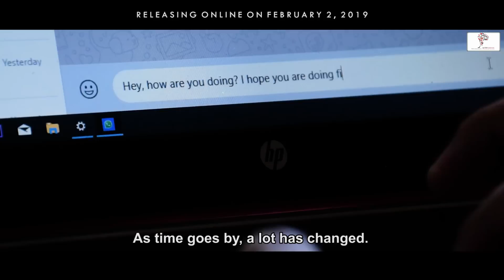FRIENDS - Official Trailer - Releasing on 2nd February 2019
FRIENDS - A short narrative video by Priyakanta Laishram.

Full Video - Releasing online on 2nd February 2019.

Sincere Thanks to : Jackson Naoroibam, Mutum Bronson, Caroline Laishram, Bhani Khamnam, Terina Ningombam, Supriya Wangkhem, Tanya Laishram,  Nikhil Laishram, Surjit Karam, Samananda Ningombam and Abhishek Sharma.

Narration, Story, Vocal, Editing and Direction : Priyakanta Laishram.